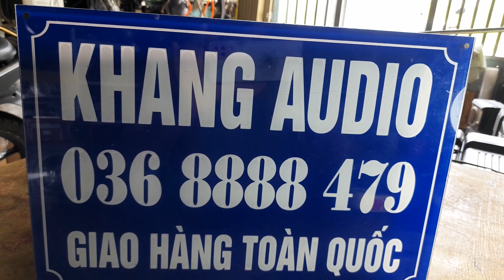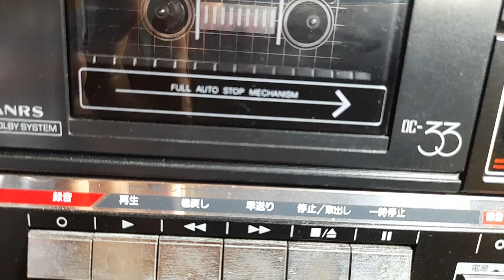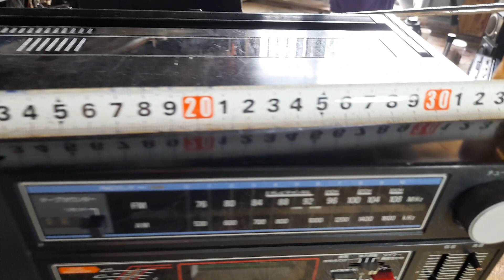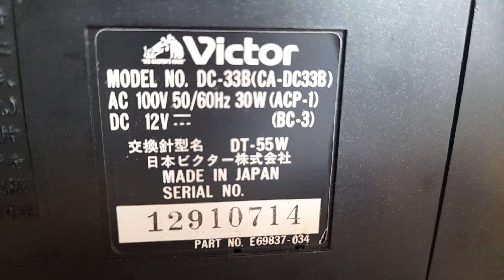VICTOR DC 33